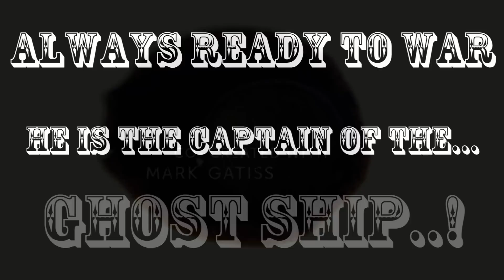Darkorbit Tr1 Latanika The Hot Gates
Recording; Fraps 3.23
Editing; Sony Vegas HD Platinum 12.0

Project By; TaYuS
Created By; Kaptan_Latanika
All videos To Achieve; turkholding/videos

Yorumlarınız Benim için değerlidir.